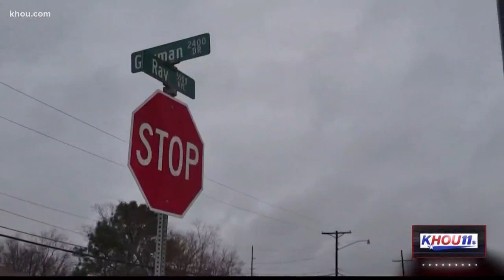Sports Extra: Points and perseverance for TSU?s Kennerson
Texas Southern?s Joyce Kennerson leads of Division I in scoring, but her prowess on the court is only part of her remarkable story.